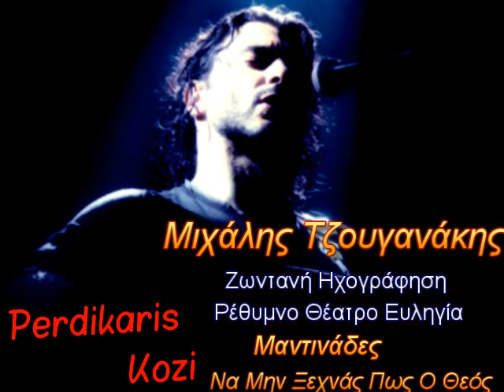Μιχάλης Τζουγανάκης | Μαντινάδες-Να μην ξεχνάς πως ο Θεός (Ακυκλοφόρητη Ζωντανή ηχογράφηση Ρέθυμνο)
Οι σελίδες μας στο facebook,γίνετε φίλοι για να ενημερώνεστε.

ΑΠΟ ΑΚΥΚΛΟΦΟΡΗΤΗ ΖΩΝΤΑΝΗ ΗΧΟΓΡΑΦΗΣΗ
ΣΤΟ ΡΕΘΥΜΝΟ ΣΤΟ ΘΕΑΤΡΟ ΕΥΛΗΓΙΑ

ΜΙΧΑΛΗΣ ΤΖΟΥΓΑΝΑΚΗΣ-ΜΑΝΤΙΝΑΔΕΣ-ΝΑ ΜΗΝ ΞΕΧΝΑΣ ΠΩΣ Ο ΘΕΟΣ

MIXALIS TZOUGANAKIS-MANTINADES-NA MHN KSEXNAS POS O THEOS